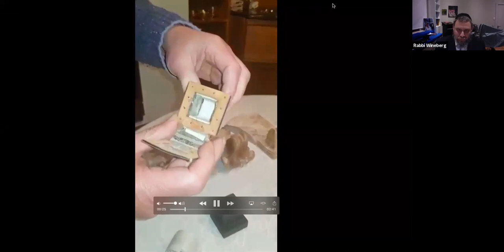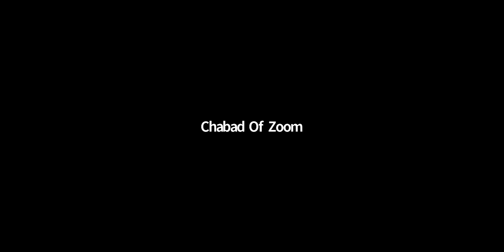Mind & Heart The Struggle and The Solution